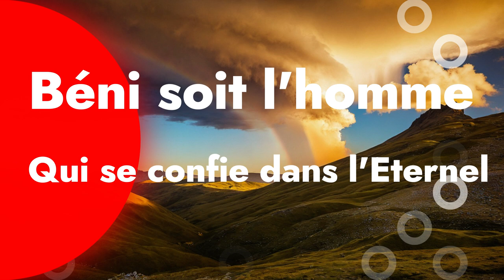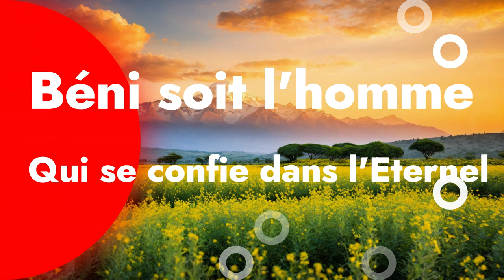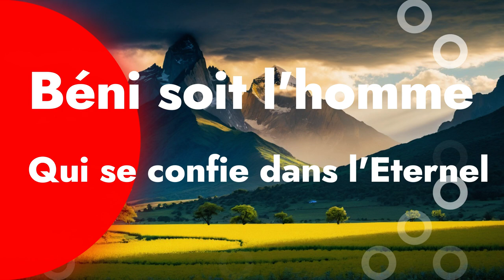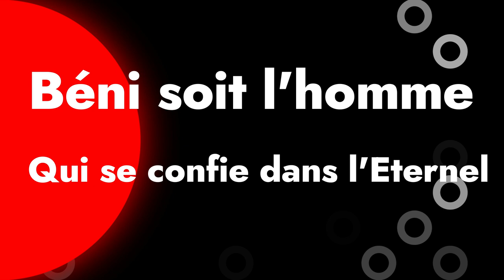TRUST IN THE LORD/CONFIES-TOI EN YESHUA: |LES AVERTIS|KASHISHA(17.03.2024) (FR/LINGALA)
connaître Dieu réellement: EGLISE- GOSPEL- YESHUA- BIBLE - JESUS CHRIST-VIE-PAROLE
Titre du message : Béni soit l'homme qui se confie dans l'Eternel
Passages bibliques: Jérémie 17:7
Jérémie 17:7 Béni soit l'homme qui se confie dans l'Eternel, Et dont l'Eternel est l'espérance! Béni soit l'homme qui se confie dans l'Eternel, Et dont l'Eternel est l'espérance! Béni soit l'homme qui se confie en l'Eternel, et duquel l'Eternel est la confiance.
Deutsch:
Gesegnet aber ist der Mann, der sich auf den HERRN verläßt und des Zuversicht der HERR ist.
English:
Blessed is the man that trusteth in the LORD, and whose hope the LORD is.
Hebrew:
בָּר֣וּךְ הַגֶּ֔בֶר אֲשֶׁ֥ר יִבְטַ֖ח בַּֽיהוָ֑ה וְהָיָ֥ה יְהוָ֖ה מִבְטַחֹֽו׃
LINGALA:
Apambolama , oyo ate ELIKYA na nzambe
Catégorie: Bible, Dieu, Évangile, La vie éternelle, le royaume de Dieu, église, gospel.
Langues utilisées:
Lingala (RDC)~80%
Français:~ 20%
Sous-titrage: non
1) Orateur: Frère Kashisha
3)Vous voulez contribuer en partageant cette vidéo sur autres platforms, faites le, mais ne déformer pas ce message.
4) La vidéo est en une langue que vous ne comprenez pas?
5)Do you speak English, and want to know about God, or our mission?
6) Sie sprechen Deutsch und wollen Gott oder unsere Mission kennenlernen?
7) Français:pour tous autres informations sur Les Avertis.
Lesavertis.net
- English: for all other information on The Wise